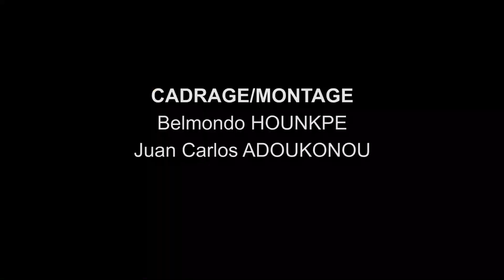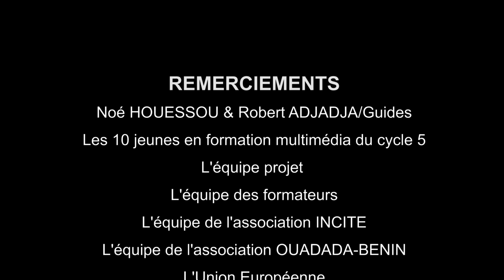Site touristique Les Puits Suspendus de Dassa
Vidéo réalisée par les jeunes du cinquième cycle de formation en multimédia et en guidage touristique, projet porté par OUADADA-BÉNIN et INCITE et financé par l'Union Européenn